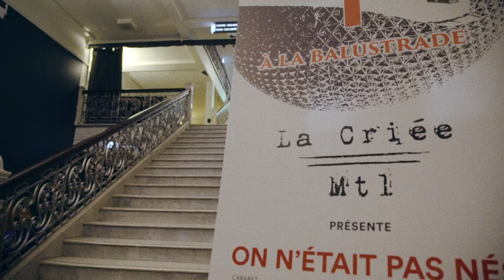La Criée Micro Ouvert Nuit Blanche de Montréal 4 mars 2017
La Criée
Soirée Micro Ouvert dans le cadre de la Nuit Blanche, 4 mars 2017, au Monument National, Montréal, Québec

Invité.e.s spéciaux:
Amélie Prévost
Le Grand Slak
Antonin Gougeon
Les amuses crânes : Marie-Ève Bérubé, Maxim Paré-Fortin, Jocelyn Pelletier, Guillaume Perreault, Anotnin Gougeon

Crédit musical: Antonin Gougeon
Captation et Montage : Alexandre Turgeon Dalpé

Merci aux partenaires : La Serre - Arts vivants et Monument National